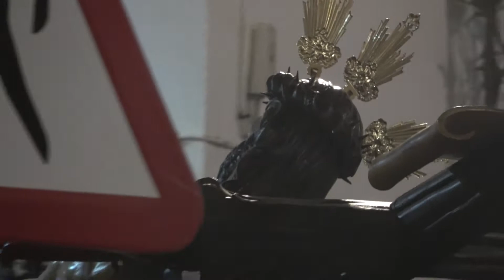Traslado Cristo MISERICORDIAS Monasterio de Santa Clara Jaén 2022